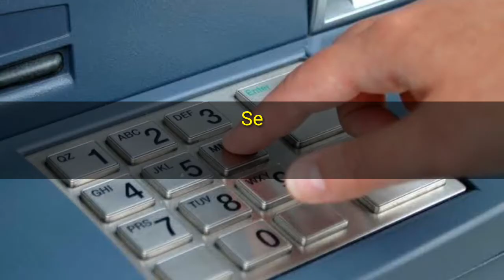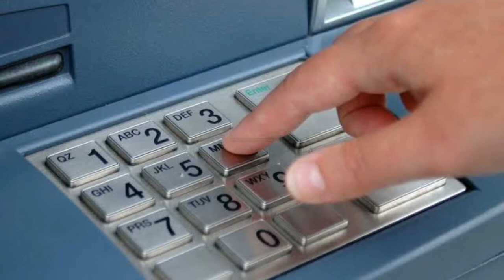KODE BANK BTPN